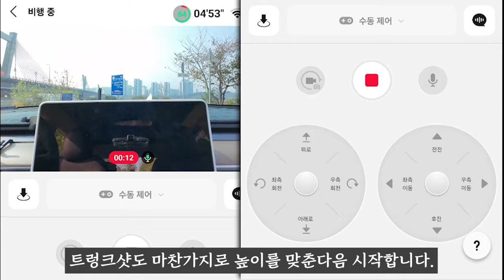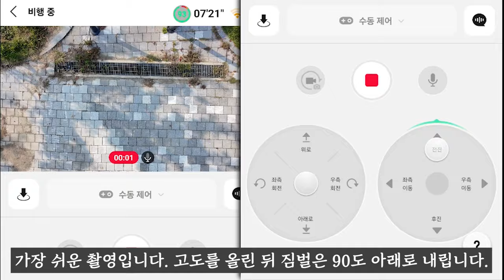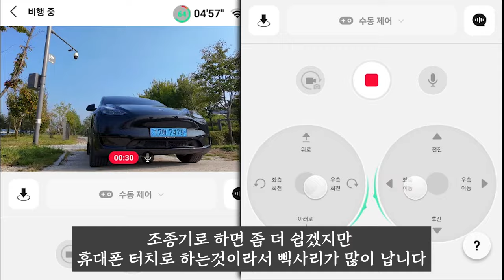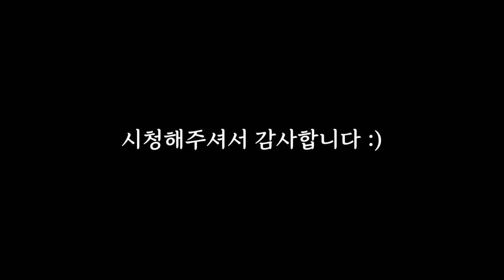NEO 폰 조종해서 모델Y영상 촬영했습니다. DJI NEO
이번 영상은 네오를 네오답게 날리는 방법!
바로 폰 조종인데요

제가 패럿 비밥드론 폰 조종으로 공모전 상을 2개나 탔었습니다.
역시 드론은 폰조종이 제맛이네요!!